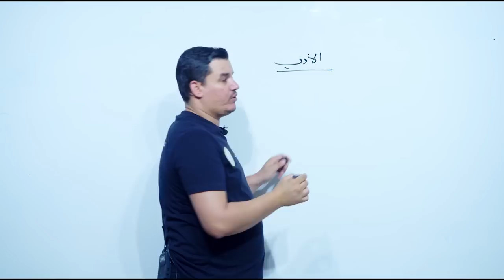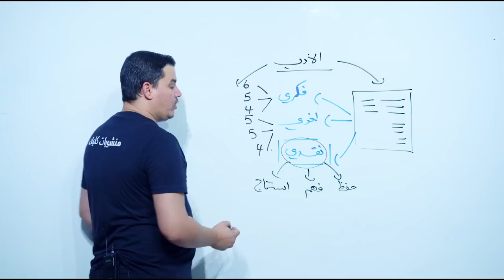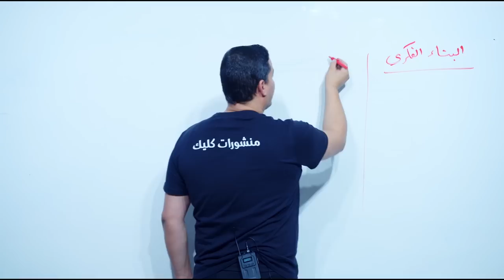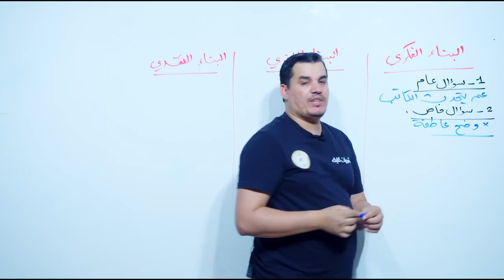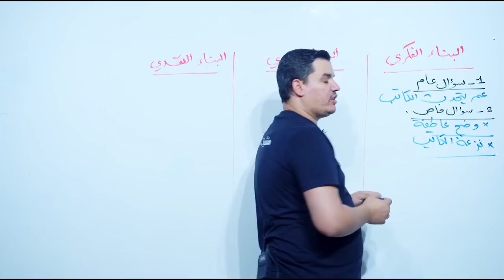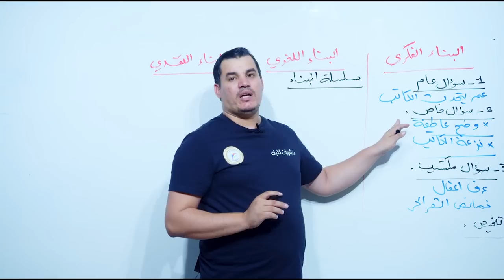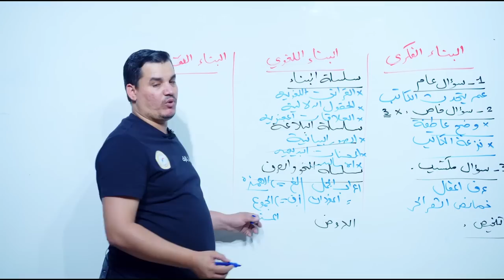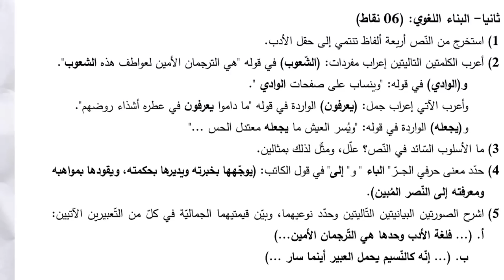تفكيك موضوع البكالوريا بشكل مفصل العلامة الكاملة ان شاء الله